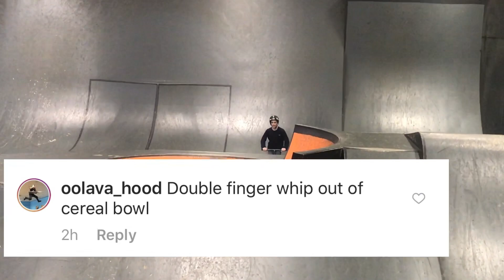CALL THE SHOTS WITH JOSH JENNINGS!!!!